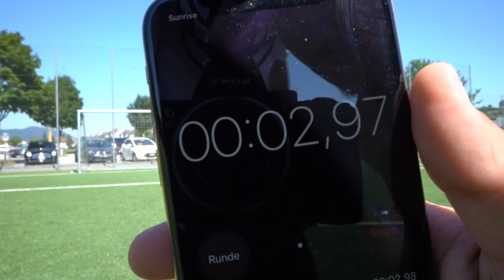Ich zahle Karol 50€ pro Parade!